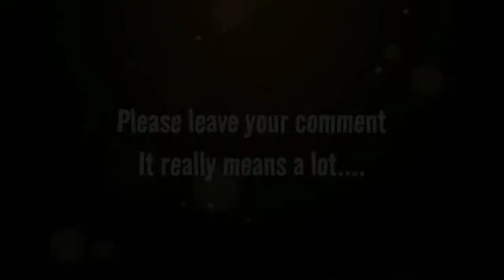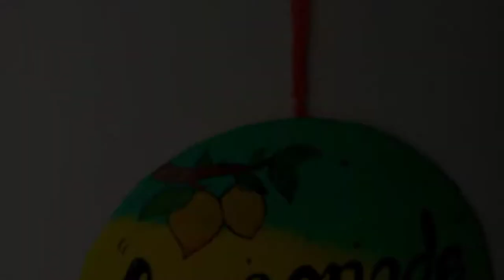Kitchen Decor Ideas with waste Material | Lemon 🍋 Themed home decor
best out of waste
,reuse waste
life hacks

Create something Artistic

Recommended💚

Diy tree log vase

Easy and best out of waste I hope you like it.

Press like button and plz share and comment how you like it.